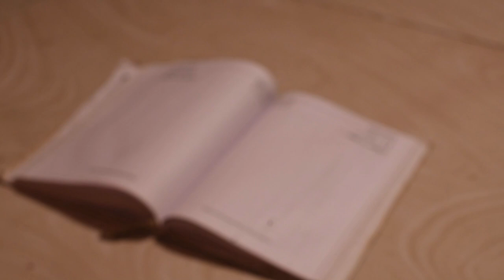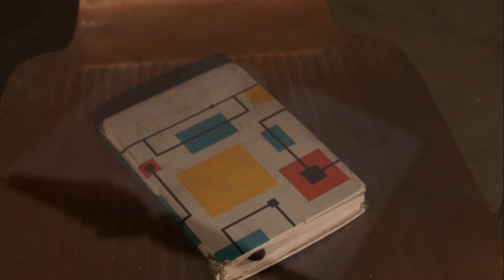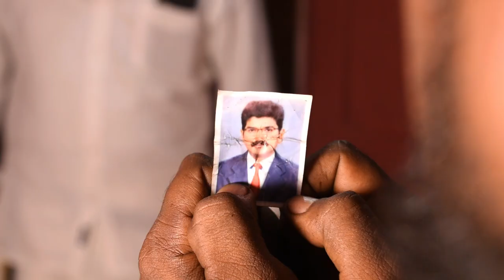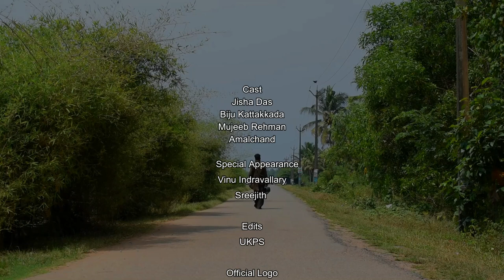MAYA|മായ Malayalam short film 2023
Maya - A psychological short film.

Crew

Story, Camera, Direction - Unnikrishnan
Associate Director- Mujeeb Rehmam
Edits - UKPS
Dialogues - Arun Murali, Unnikrishnan
Posters - Vinu Indravallary, Jayan Arimattam
Location Manager - Biju Kattakkada
Dubb - Salinlal, Vaidehi, Asha
Special Thanks - Vishnuprakash, Suresh
                               kumar, Saranya Biju

Cast

Jisha Das
Biju Kattakkada
Mujeeb Rehman
Amalchand

Special Appearance

vinu Indravallary
Sreejith